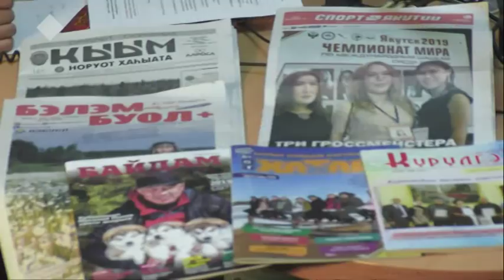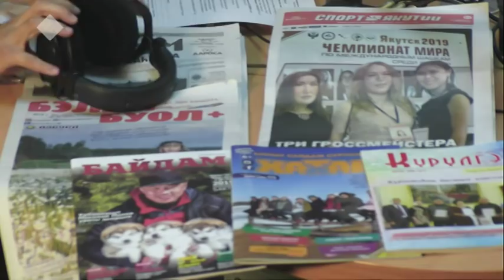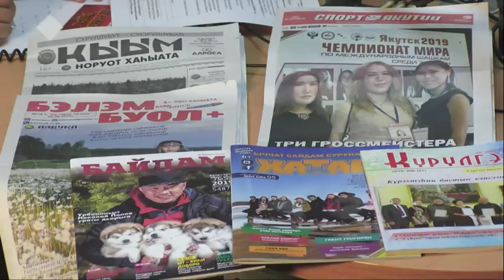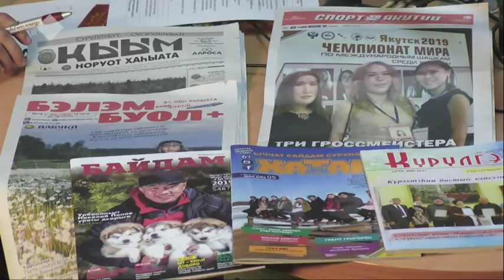Эр хоһуун (12.06.2019)